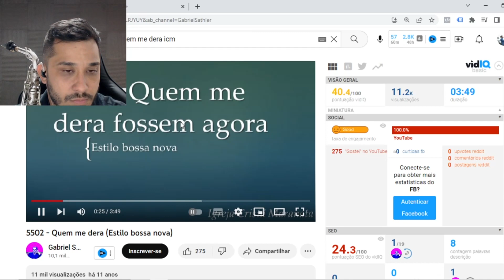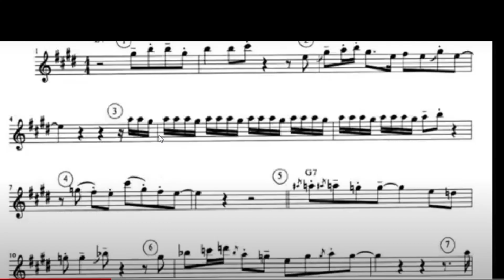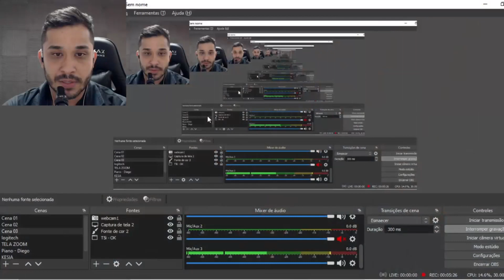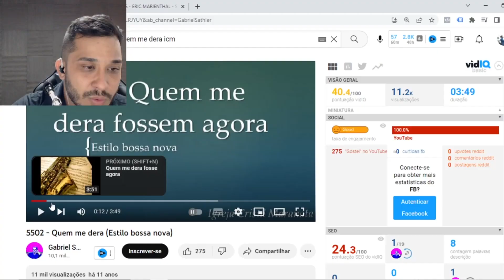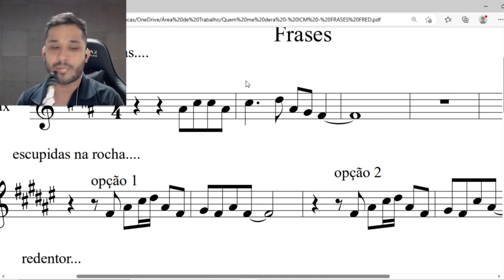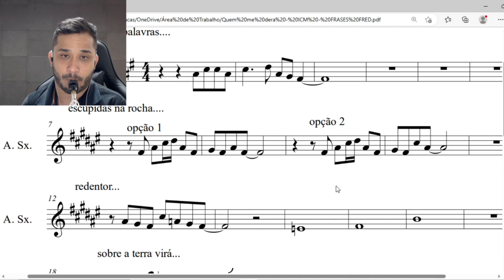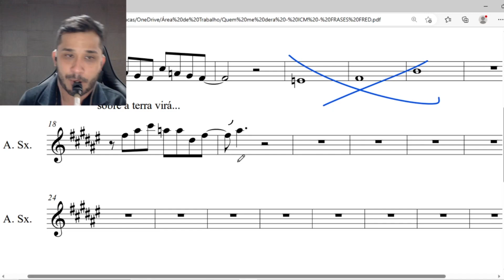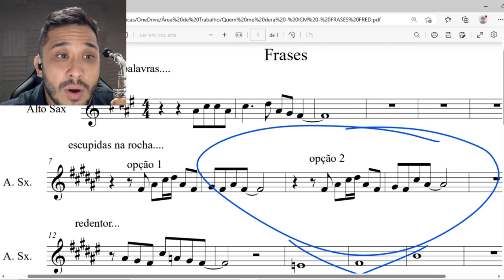Como aplicar LICKS frases nos louvores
LINK PARA O GRUPO EXCLUSIVO

Acesse o stie garanta sua vaga!!

Palheta: Vandoren Java nº3

Facebook: Lucas Gonçalves Mota

Placa de Áudio: Maudio Fast Track II
Mic: Arcano Kilm
Programa: Reaper